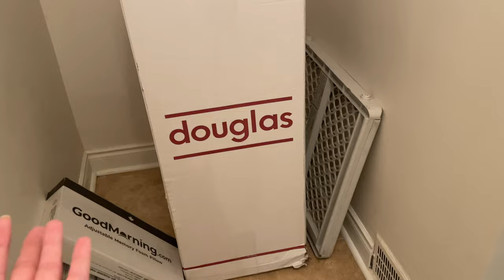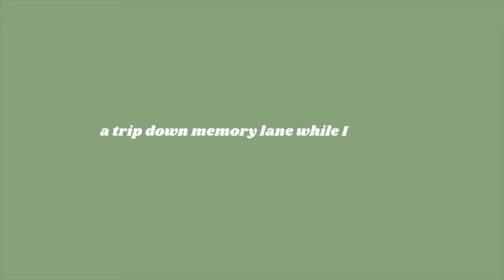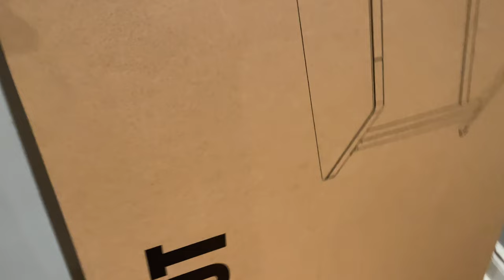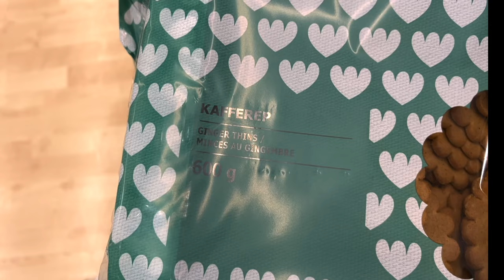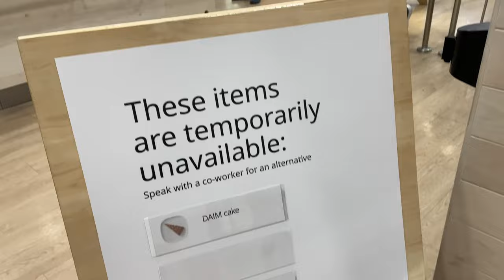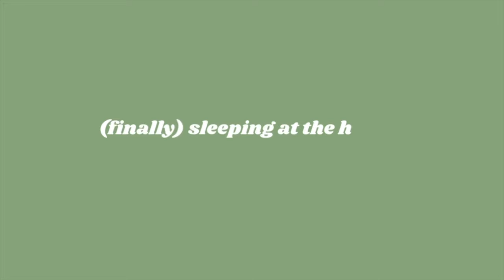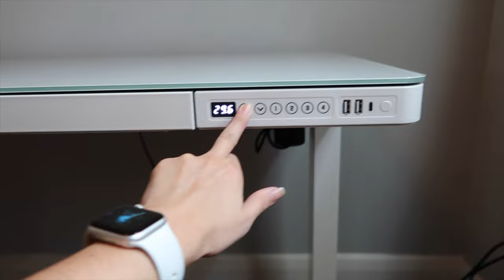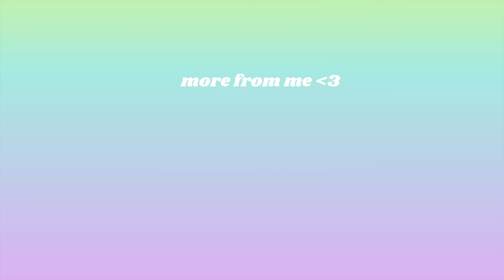MOVE OUT WITH US VLOG | moving out of my first apartment :')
Moving into our first house! Come along for the move + ikea trips and many unboxings😅
time stamps you might want (but if you watch the whole video ily)
Ikea - 13:10
Unboxing Douglas mattress - 19:44
Building flexispot standing desk - 22:23

amazon storefront (the reusable bubble tea straws, sunglasses, hangers are linked here)

Title: MOVE OUT WITH US VLOG | moving out of my first apartment :')